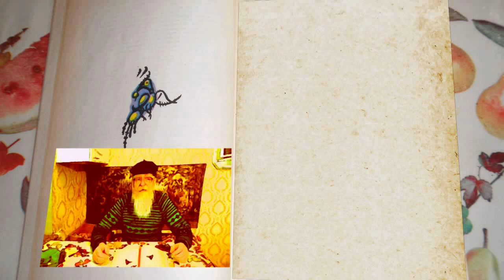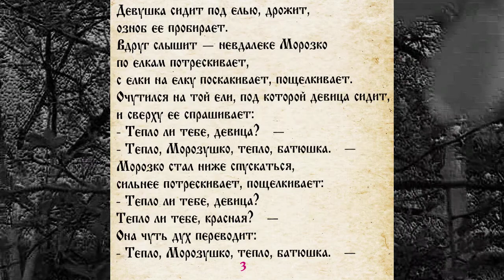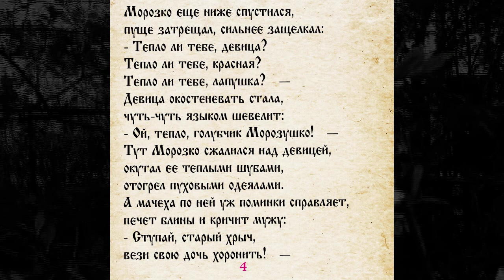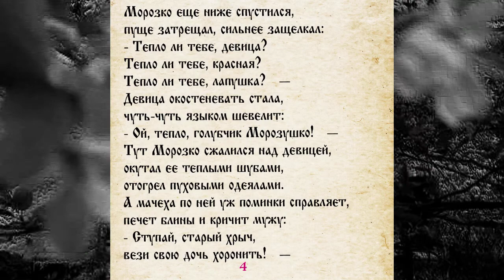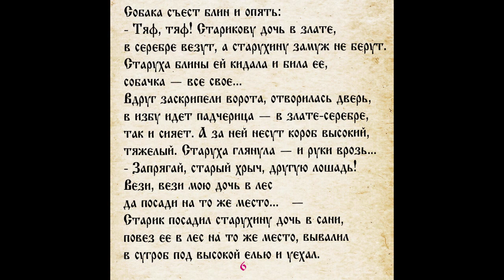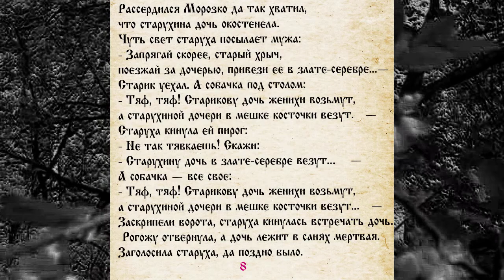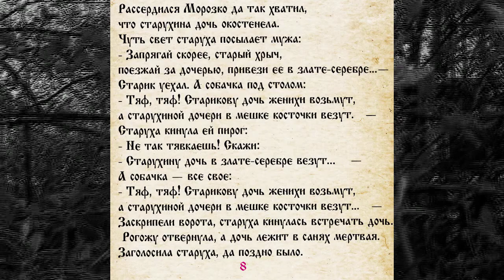СКАЗКА 056 МОРОЗКО - САМИ ЧИТАЕМ